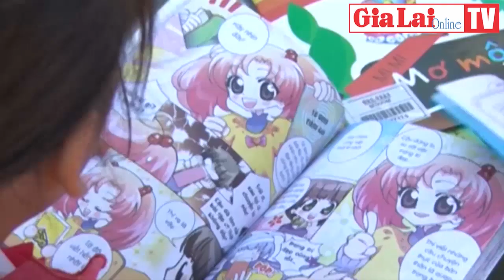Gia Lai 24h: Tiến hành 6 cuộc thanh tra chuyên ngành về tiêu chuẩn đo lường chất lượng hàng hóa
Từ đầu năm 2023 đến nay, Sở Khoa học và Công nghệ Gia Lai phối hợp với các đơn vị liên quan tiến hành 6 cuộc thanh tra chuyên ngành về tiêu chuẩn đo lường chất lượng hàng hóa.